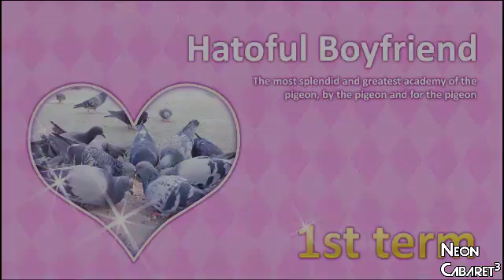PIGEON DATING SIMULATOR | Hatoful Boyfriend | Neon Cabaret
Slacker gets a crow and a duck to help him date birds. This was a terrible idea.

Neon Cabaret is part let's play, part podcast, and all irreverent! Join one of our five hosts and a barrage of guest commentators on the most uniquely chaotic gaming channels out there! We play whatever we can get our hands on from retro classics like Super Mario 64 and Crash Bandicoot 2, to modern masterpieces like DOOM and Outlast, multiplayer nirvanas like Mario Party 2 and Super Smash Bros, and even the weirder games inbetween like Katamari Damacy and Hatoful Boyfriend! And that doesn't even include side projects such as our readings of Sonichu, and games of Prop Hunt and Cards Against Humanity! Best part of all?

(That updates whenever a new vid comes out!)

(Where we hang out and announce new projects!)